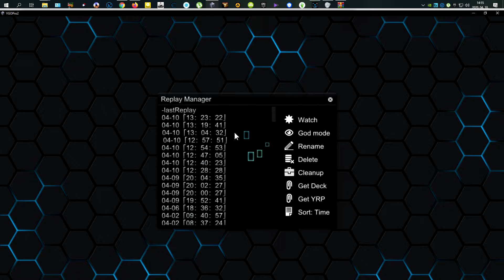YGOPRO2 ARCV TEXTURE PACK